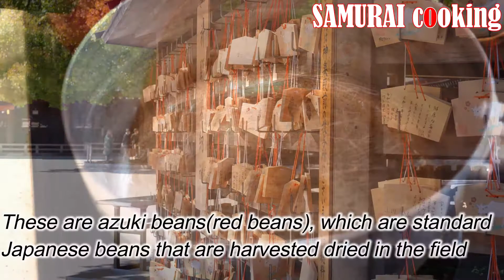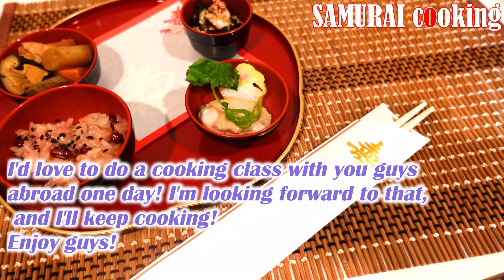~Sekihan~ Recipe for "Okuizome," a celebratory meal on the 100th day after a baby's birth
We'll be sharing all five recipes with you in five times! Today is the fourth recipe!
Sekihan is a traditional dish of sticky rice mixed with azuki beans, eaten mainly at celebratory occasions in Japan. It has long been believed that the color red has the power to ward off evil spirits and avoid disasters in Japan.
A Japanese tradition! On the 100th day after the baby's birth, a ceremony is held to celebrate the baby's growth and to wish that the baby will never have to worry about food for the rest of his or her life. This is also the time when babies start eating weaning food, hold his/her head up and they are gaining wisdom, so it is very meaningful to have a ceremony of preparing food and having them imitate eating like adults.

■Business
 We can help you [create recipes for Japanese restaurant around the world]! If you have any questions, please feel free to DM us! We have many secret recipes!

SAMURAI cooking
Japanese cooking